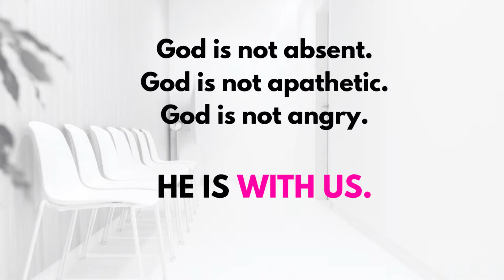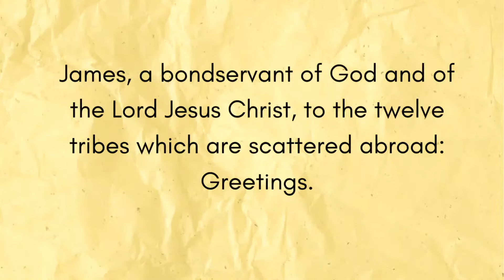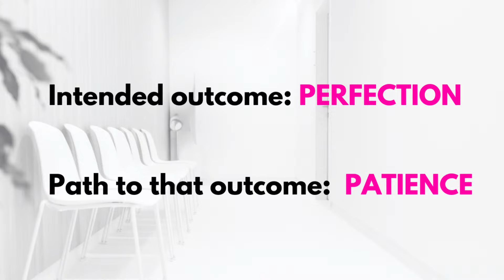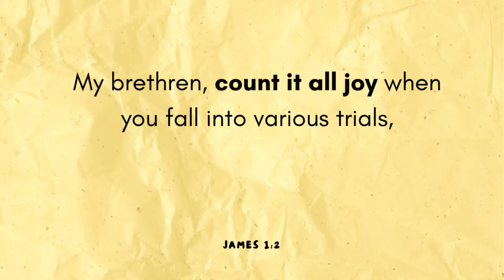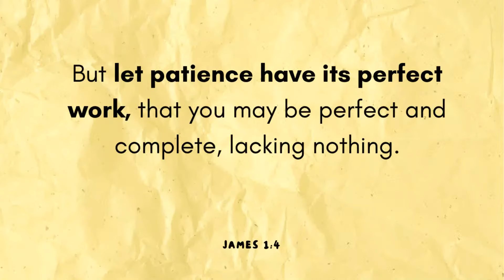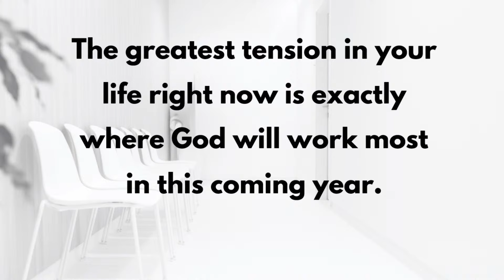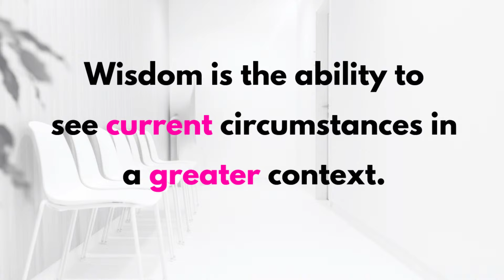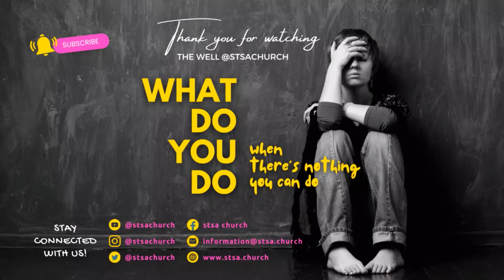What Do You Do When There is Nothing That You Can Do, Pt 4: Patience Leading to Perfection